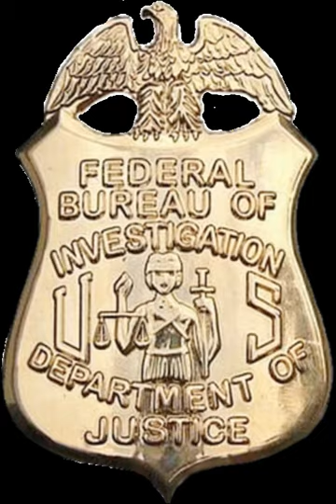Federal Bureau of Investigation | Wikipedia audio article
- Socrates

SUMMARY
The Federal Bureau of Investigation (FBI) is the domestic intelligence and security service of the United States, and its principal federal law enforcement agency. Operating under the jurisdiction of the United States Department of Justice, the FBI is also a member of the U.S. Intelligence Community and reports to both the Attorney General and the Director of National Intelligence. A leading U.S. counter-terrorism, counterintelligence, and criminal investigative organization, the FBI has jurisdiction over violations of more than 200 categories of federal crimes.Although many of the FBI's functions are unique, its activities in support of national security are comparable to those of the British MI5 and the Russian FSB. Unlike the Central Intelligence Agency (CIA), which has no law enforcement authority and is focused on intelligence collection abroad, the FBI is primarily a domestic agency, maintaining 56 field offices in major cities throughout the United States, and more than 400 resident agencies in smaller cities and areas across the nation. At an FBI field office, a senior-level FBI officer concurrently serves as the representative of the Director of National Intelligence.Despite its domestic focus, the FBI also maintains a significant international footprint, operating 60 Legal Attache (LEGAT) offices and 15 sub-offices in U.S. embassies and consulates across the globe. These foreign offices exist primarily for the purpose of coordination with foreign security services and do not usually conduct unilateral operations in the host countries. The FBI can and does at times carry out secret activities overseas, just as the CIA has a limited domestic function; these activities generally require coordination across government agencies.
The FBI was established in 1908 as the Bureau of Investigation, the BOI or BI for short. Its name was changed to the Federal Bureau of Investigation (FBI) in 1935. The FBI headquarters is the J. Edgar Hoover Building, located in Washington, D.C.